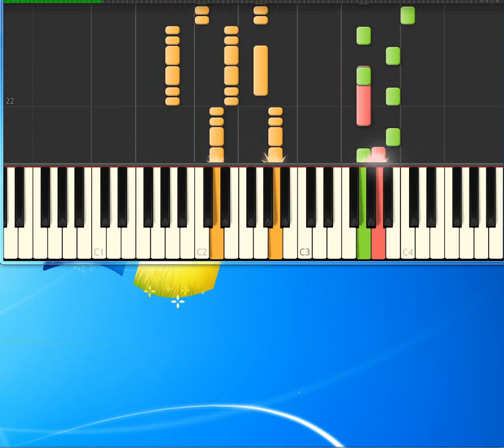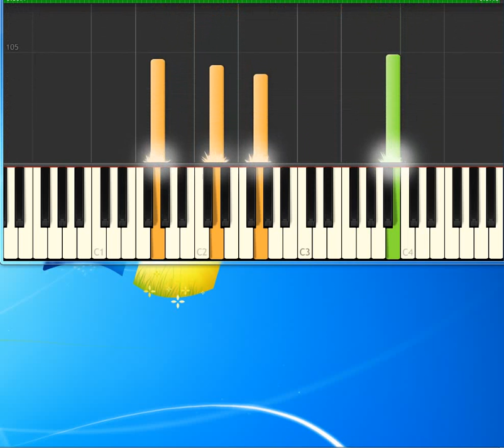Radney Foster closing time [Piano tutorial by Synthesia]